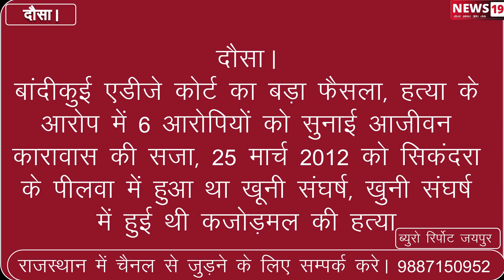दौसा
बांदीकुई एडीजे कोर्ट का बड़ा फैसला